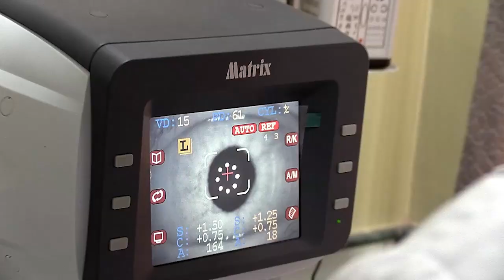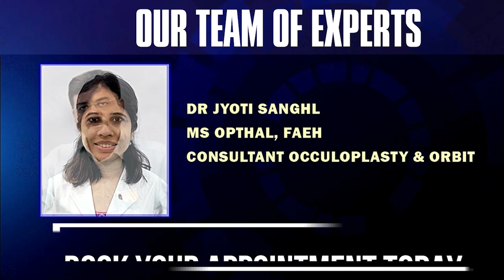Around 200 from Lachen-Mangan set to receive ‘Aama Yojana’ cheques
लाचेन मंगनबाट 200 जना एसकेएमको कार्यक्रममा सहभागि बन्ने